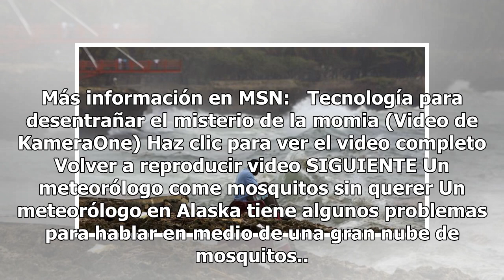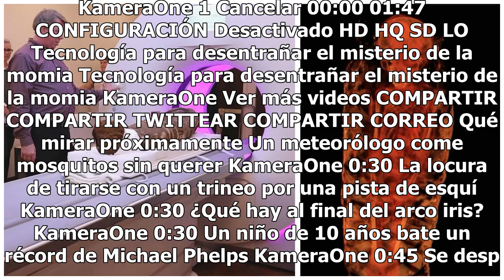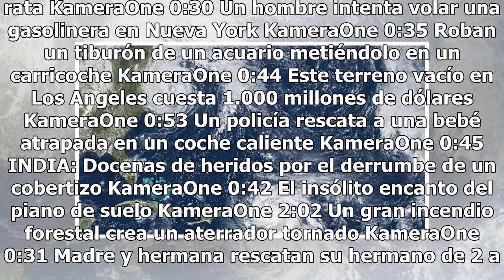El Triángulo de las Bermudas: ¿misterio resuelto?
El Triángulo de las Bermudas es un espacio de más de un millón de kilómetros cuadrados, que se localiza entre las Islas Bermudas, Florida y Puerto Rico, en el que handesaparecido millones de personas durante los últimos siglos. Se calcula que en los últimos 100 años este Triángulo del Diablo se habr...